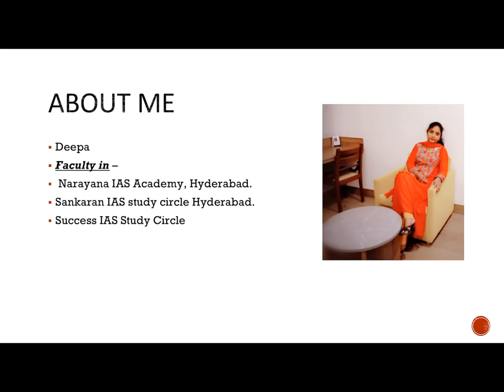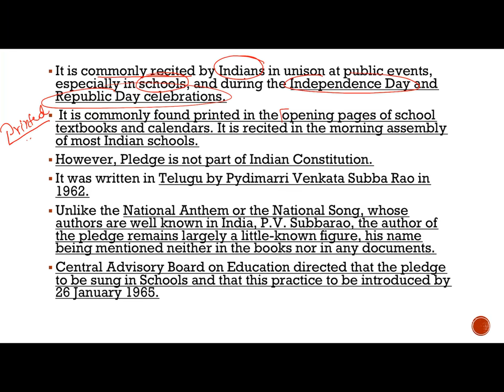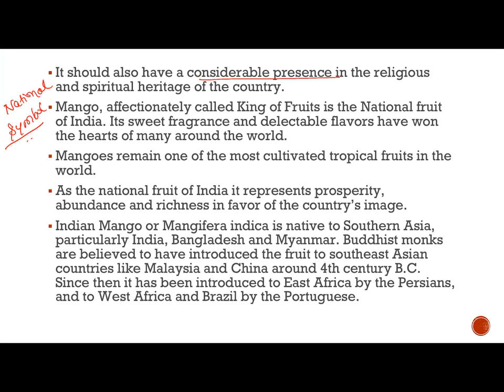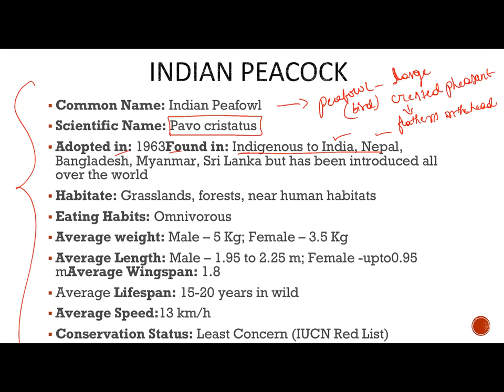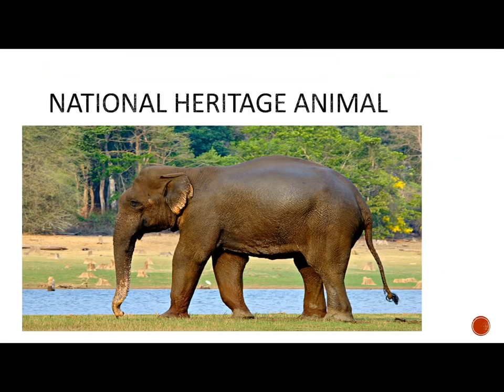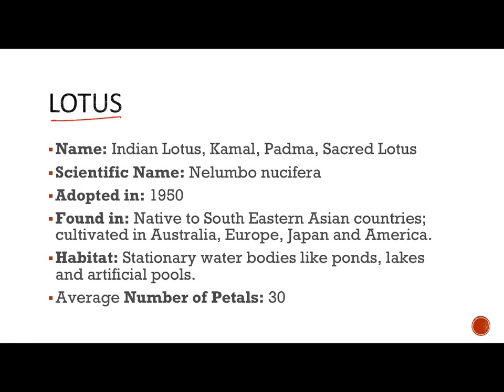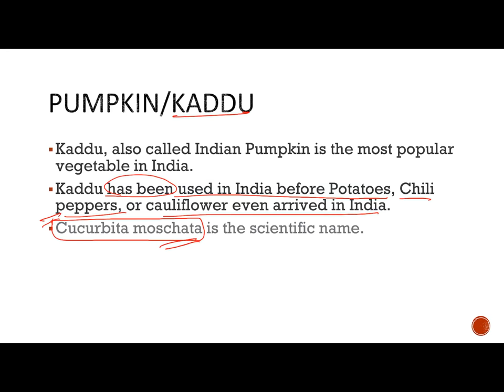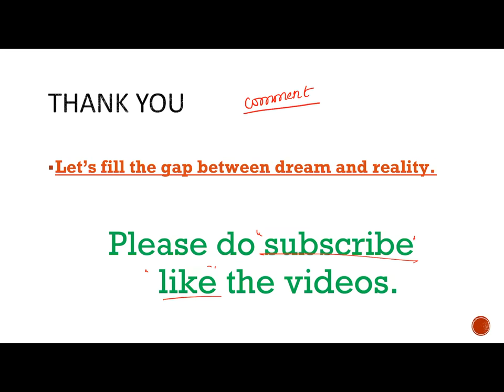National symbols/India year book, important symbols of India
Hey everyone, this is piece of information for ur exam preparation.
As citizen of the country one must and ought to have the knowledge.
All the very best for your upcoming examinations 👍
“Dreams are there to achieve and prove your ability, just not only dream, makes it as reality”